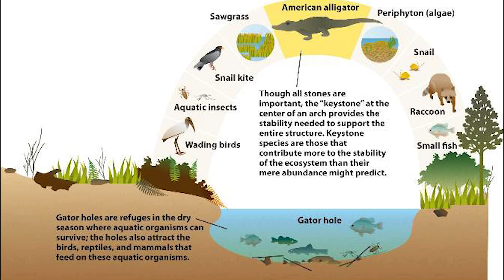The Truth About Florida Alligators: Myths, Facts & Safety Tips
In this video, we explore the real behavior of alligators, bust common misconceptions, and share safety tips for living alongside these iconic reptiles in the Everglades and beyond.

While gators play an important role in Florida’s ecosystems, they’re often misunderstood. Learn why most alligators would rather avoid humans, how to prevent dangerous encounters, and what you should (and shouldn’t) do if you see one.

Busch Wildlife Sanctuary is South Florida's largest wildlife rehabilitation & environmental education center. The nonprofit's wildlife rehabilitation center admits over 5,000 injured, sick, or orphaned animals annually, providing lifesaving medical care to release these species back to their habitats. Busch Wildlife Sanctuary relies solely on donations to continue its two-fold mission.

Shop Busch Wildlife Sanctuary merchandise on our online store. A portion of sales goes back to BWS & items ship directly to you